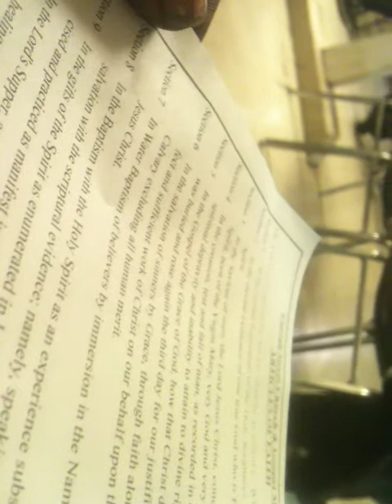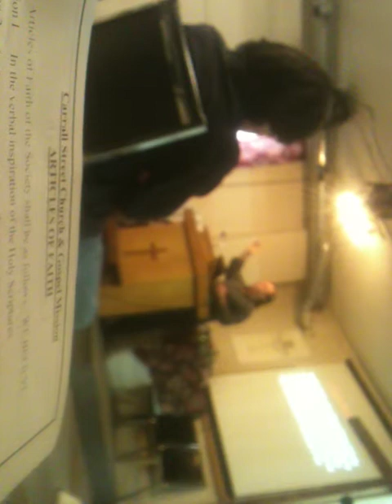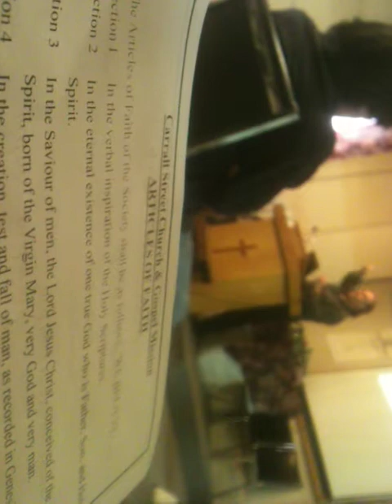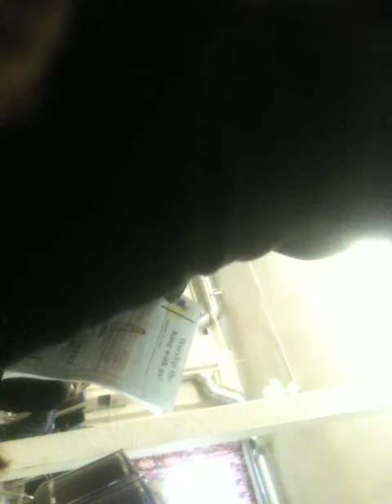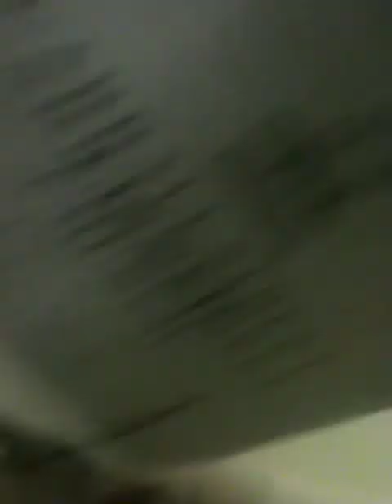the, Backwards Ｒｉｄｅｒ Show